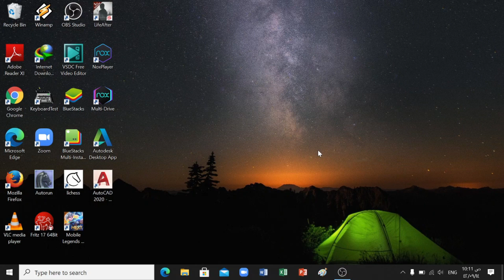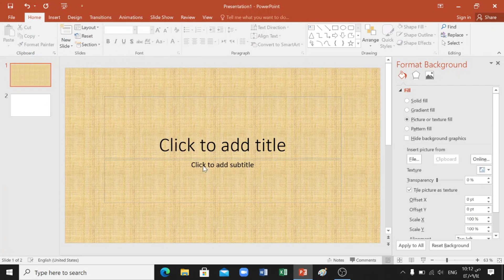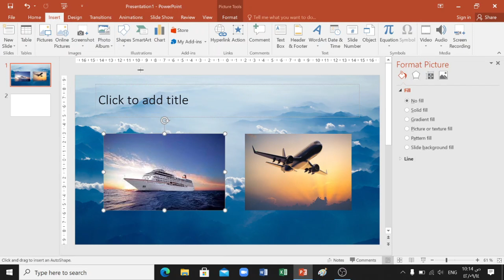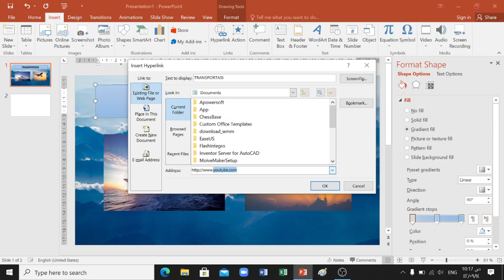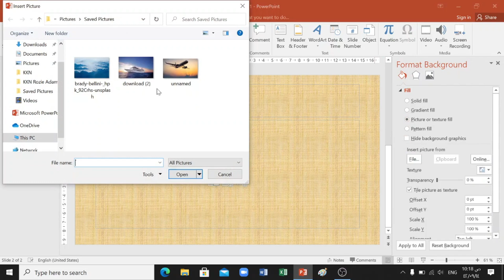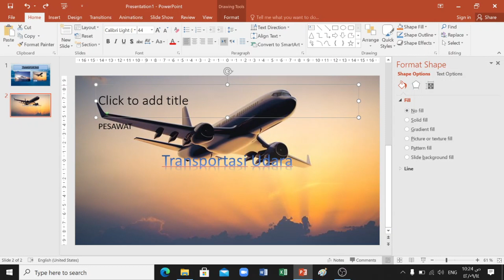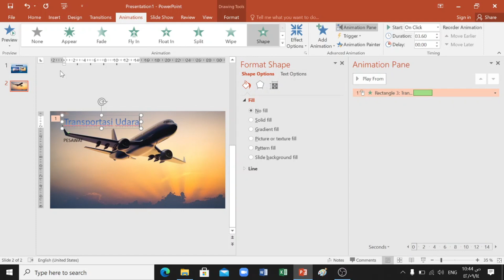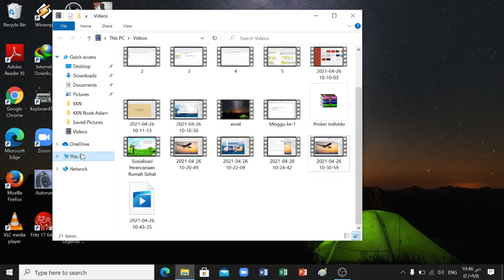Pembelajaran Dasar Power Point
[ Proker Individu ]
Nama : Rozie Adam
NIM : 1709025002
Prodi : Teknik Sipil

Di dunia saat ini yang serba dimudahkan dengan teknologi. Keperluan akan presentasi menjadi sangat penting dalam hal pemasaran dan penjualan. Power Point adalah salah satu software yang berguna sebagai media presentasi yang banyak digunakan pada saat ini. Oleh karena itu akan lebih baik jika setiap orang dapat menggunakannya sehingga dapat membuat  presentasi tersebut sendiri.
Di video ini menjelaskan mengenai hal-hal mendasar dalam penggunaan software Power Point tersebut. Semoga video ini membantu, dan selamat menikmati.

Terima Kasih

Youtube : KKN Dua Puluh Tujuh